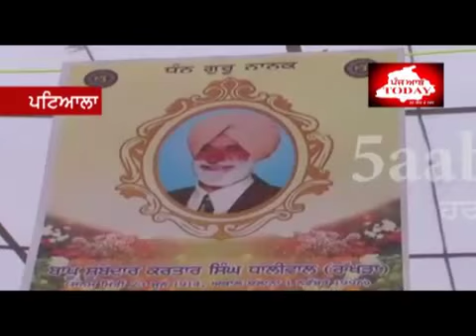Patiala, CM Badal in Father of Rakhda,s Barsi